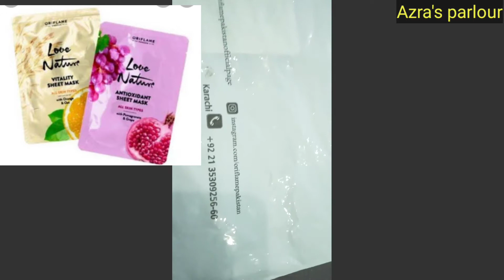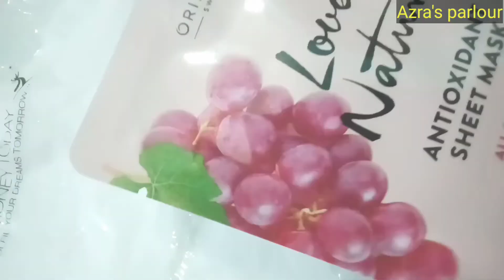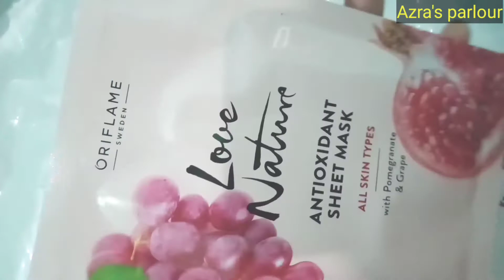Oriflame Sweden love nature sheet mask"Antioxidant"Pomegranate & grape